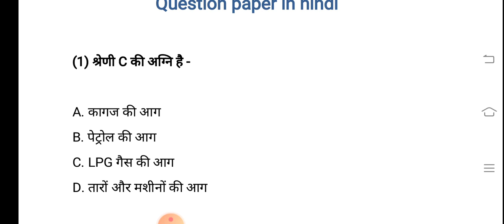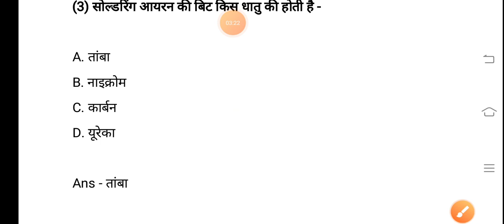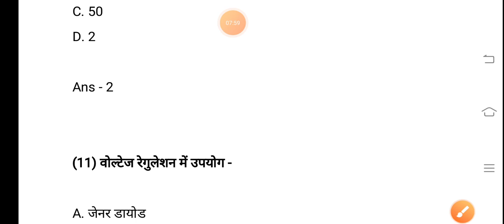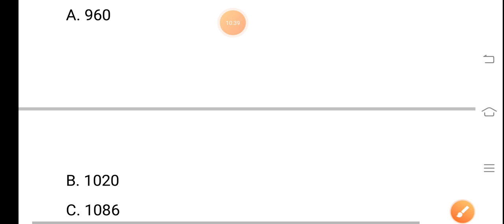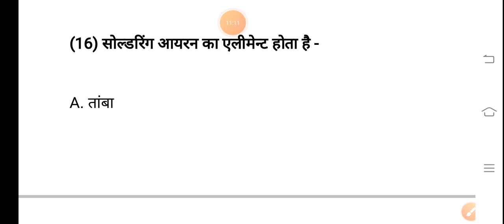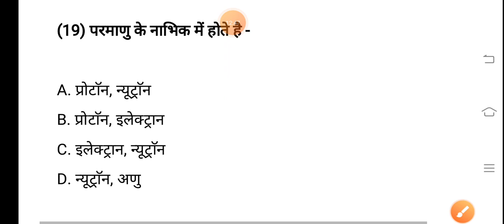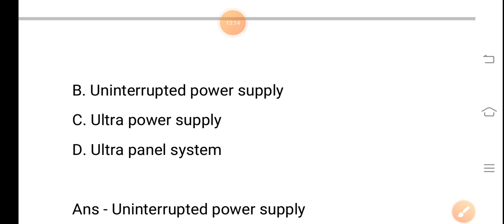आईटीआई पेपर आज 19 मार्च 2021 का पेपर है ऐसे क्वेश्चन आ रहे हैं जल्दी देख लो पास होना है तो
ITI drawing exam paper 1march 2021, Answer key drawing exam papers 2021, ITI drawing exam paper answer key 1 March 2021
 EXAM CBT all trade
Live classes Trade theory
All trade online classes
Trade theory , workshop  calculation andscience ,andemployability skill ,engineering drawing, fitter trade theory mechanical diesel filter electronics trade theory copa trade theory Mechanical
trade theory fitter trade theory mechanical
Jvvnl
Rvvnl
Avvnl
Uppcl tg2
ISRO
NCL
DRDO
Ordnance Factory
BEL
sale
DMRC
JMRC
Mmrc
Nmrc
Lmrc
Oicl
Iocl
BRO
NTPC
group d
NPCIL
सभी टेक्निकल भर्ती की तैयारी इस चैनल के माध्यम से कराई जाती है
सभी टेक्निकल भर्तियों की पल-पल की अपडेट इस चैनल के माध्यम से दी जाती
इस चैनल के माध्यम से आईटीआई की पल-पल की अपडेट दी
Online test series theory ke liye
Online test series employability skill ke liye
Online test series workshop calculation and science ke liye
Online trade test series test copa trade ke liye
All trade online test series trade theory ke liye
ITI EXAM New update latest
ITI all trade and new update
Kb hogi ITI exam result